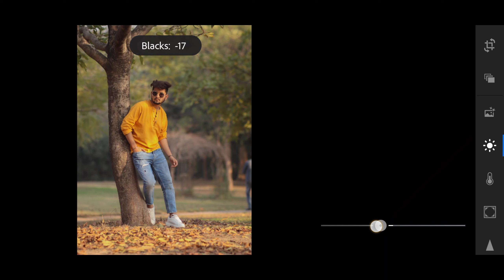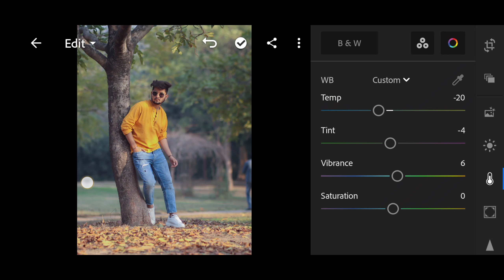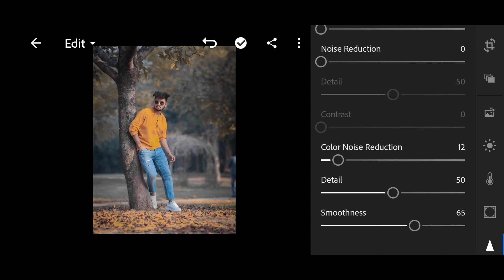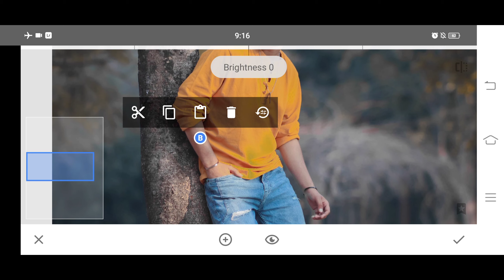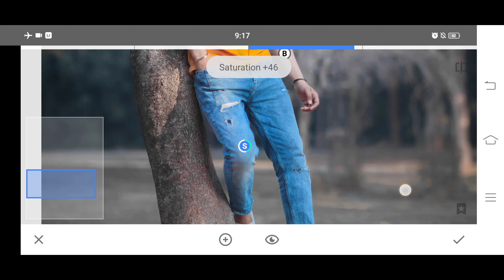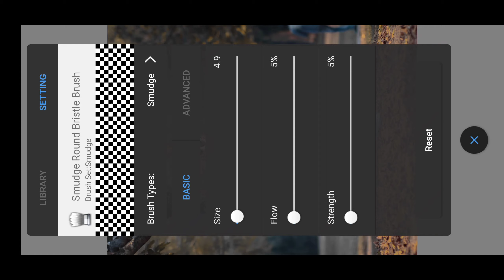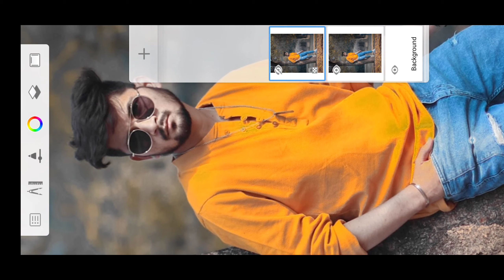Lightroom Mobile Orange Tone Photo Editing Tutorial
⚠️Note:- all the image/picture shown in this video belong to the respected owner and not me l am not the owner of any picture showed in this video. All content used Copyright to Sahid Editing Zone. use or commercial display or editing of the content without proper Authorization is not allowed. Thank you.